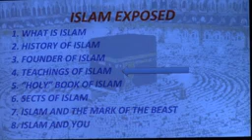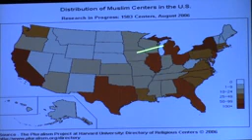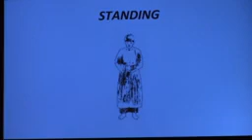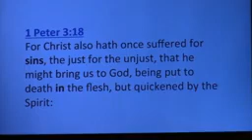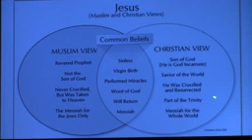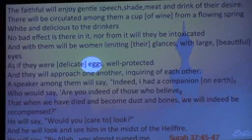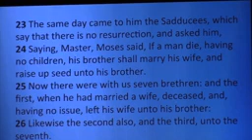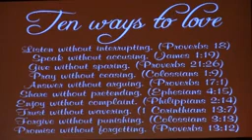4 Islam Exposed Part 4 The Teachings of Islam